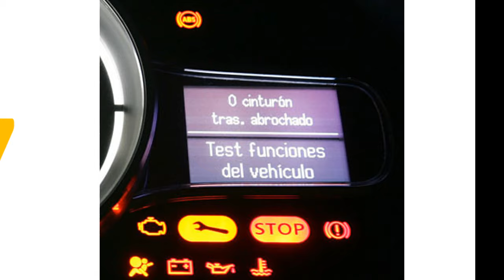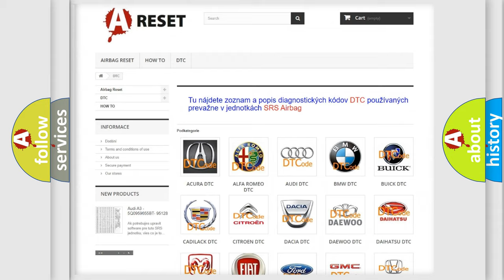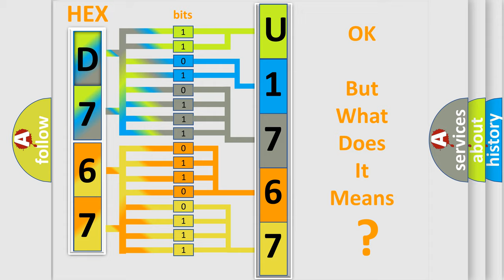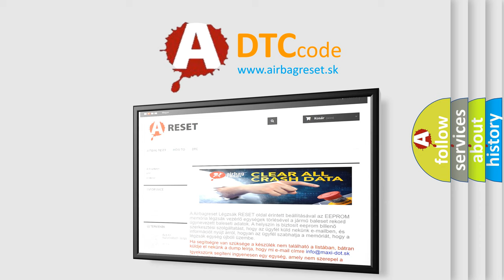DTC Alfa-Romeo U1767-86 Short Explanation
Contents:
0:21 Basic DTC analysis according to OBD2 protocol standard.
1:48 Insight into programming
2:58 A diagnostically understandable description of the Diagnostic Trouble Code
3:05 Basic error definition

Make:
Alfa Romeo
Code:
U1767-86
Definition:
Drive Train Control Module (Dtcm) - Signal Invalid
Failure Type:
Signal Invalid